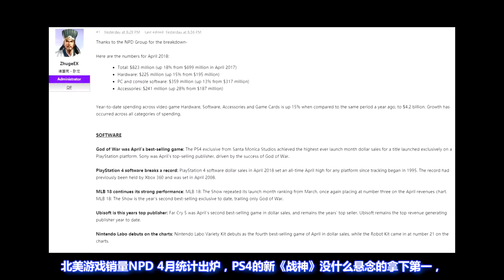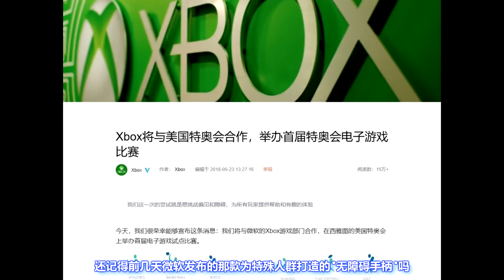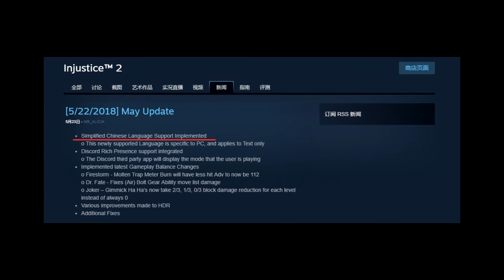[玩家纪闻]20180523 任天堂推出“第二台Switch”，PS4月活跃用户超8000万